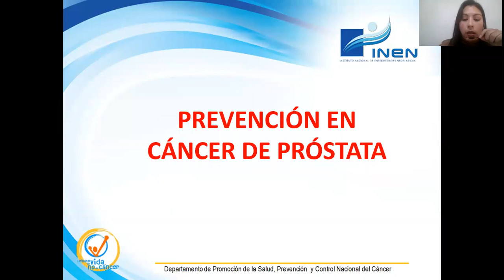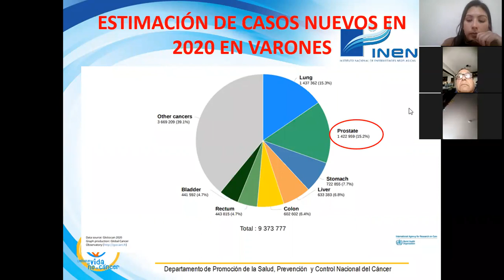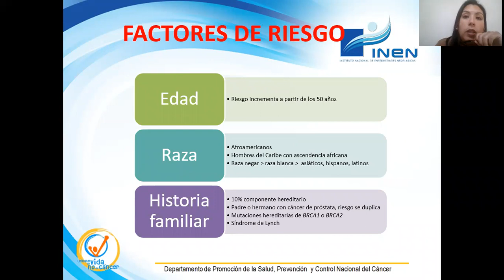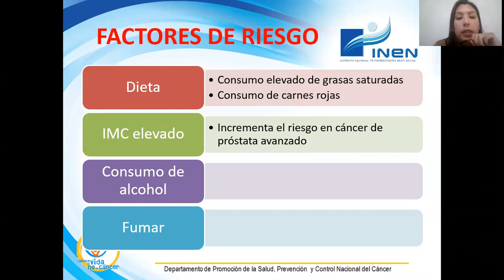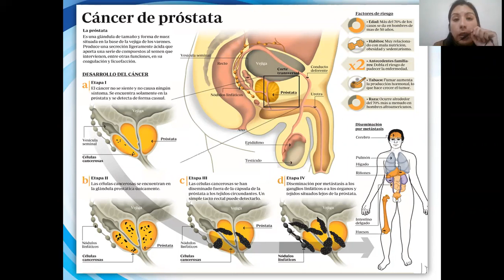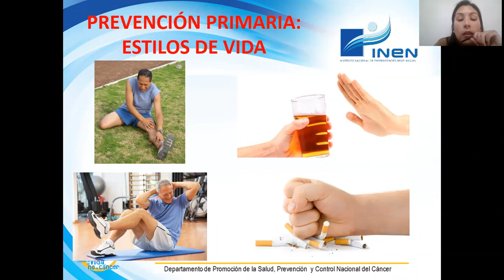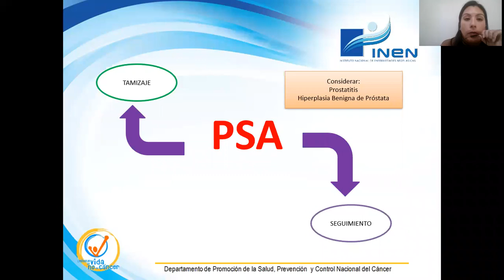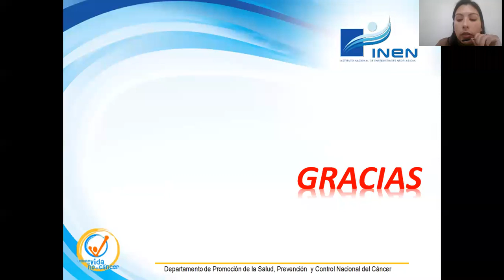Charla Preventiva INEN: Prevención en cáncer de próstata